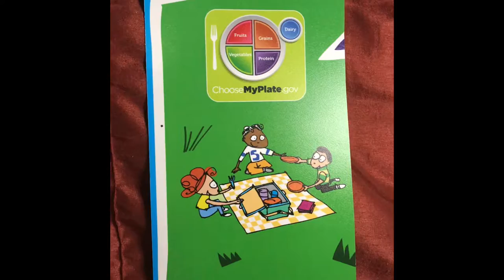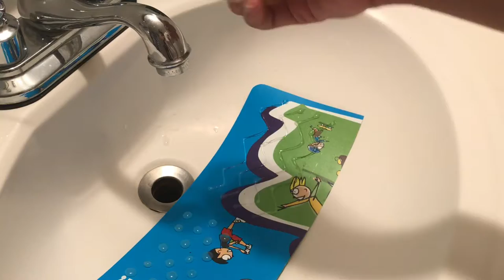EPIC Dance Battle vs Toddler !!! Just Jasmine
Hello everyone

Watch and see who wins the ultimate battle !